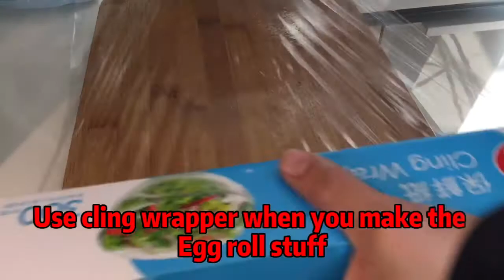easy cooking recipes Egg roll stuff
Egg roll stuff w/Minced fish mixtures